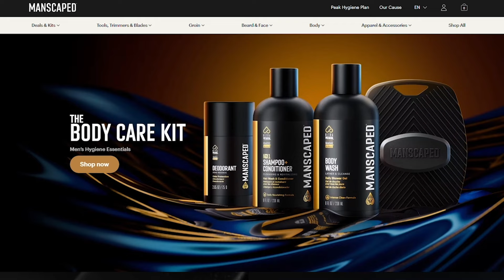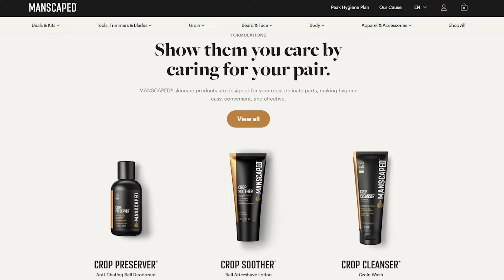Curt Hogg on Jackson Chourio, Brewers Roster Headed into Postseason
Curt Hogg, Brewers Beat Writer, discusses the amazing rookie season for Jackson Chourio, the Brewers roster construction and more

Chapters:
0:00 - Intro
0:35 - Jackson Chourio
2:44 - Win Now?
4:51 - Manscaped Ad
7:41 - Can Brewers win World Series?
11:02 - Outro